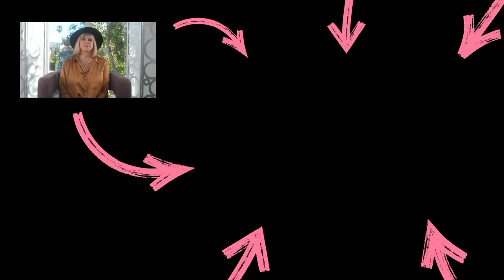In Order To CHANGE YOUR LIFE, You Need To Understand This First! | Marisa Peer & Andrea McLean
In this interview with Andrea McLean, we discuss the importance of feeling empowered and taking control of your life. When you reframe your routines and discipline yourself to do the things you love, you excite your mind!